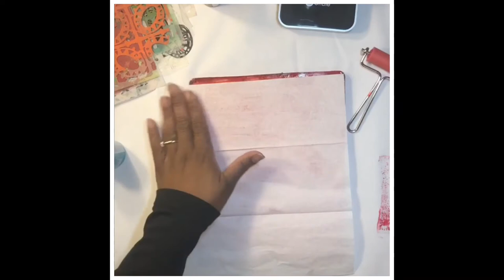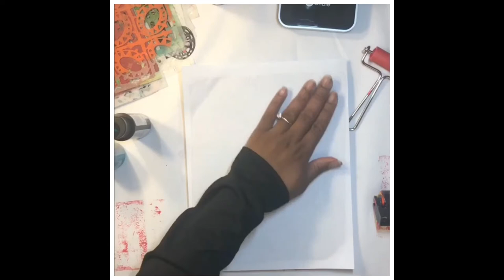Gelli Printing with Enamel Paint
“Gelli Printing” “Gelli Printing with Paint” “Gelli Printing Tutorials” “Gelli Printing with Enamel Paints” “Gel Press” “Gel Print”